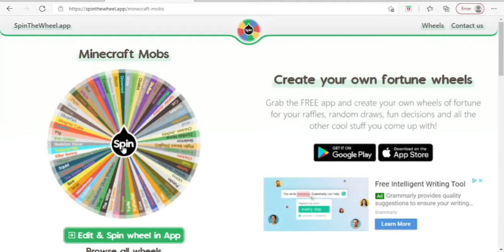Two idiots play minecraft mob shuffle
here's halfies channel